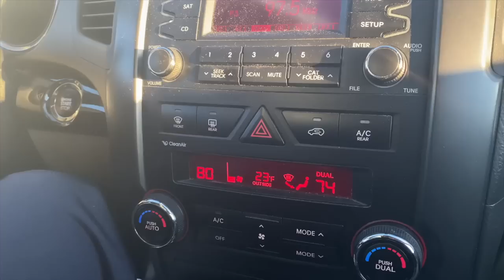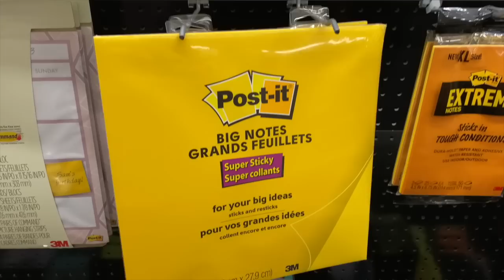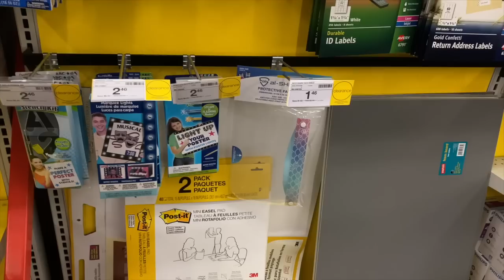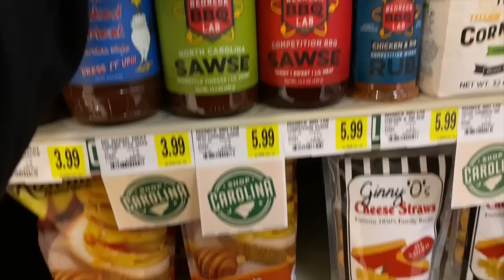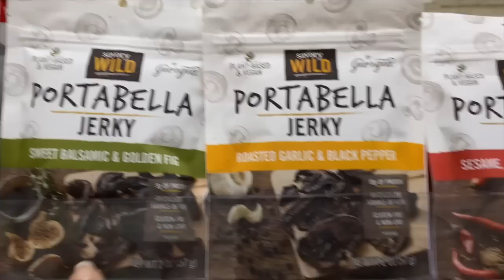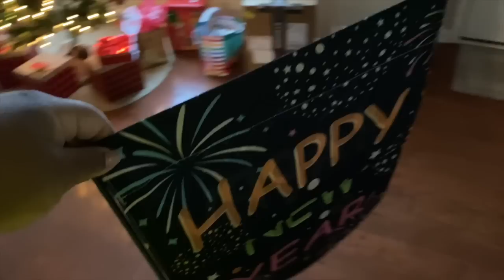A TRIP TO DC| shop with me| weekly vlog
! Q & A !
Located: ATL, GA
About me!

PRISSYP PRGANG PDSHADES vlogmas ideas grwm shop with me christmas shopping weekly vlog